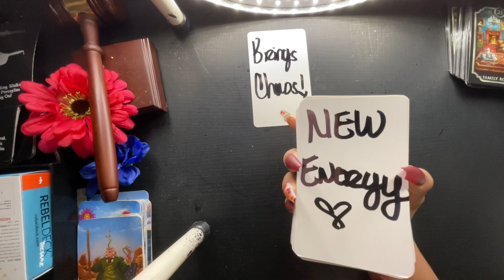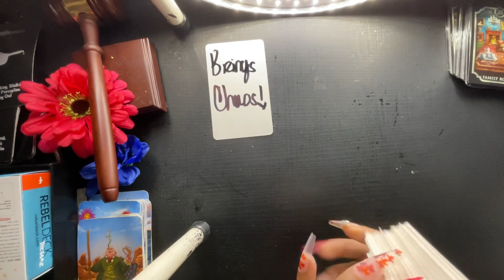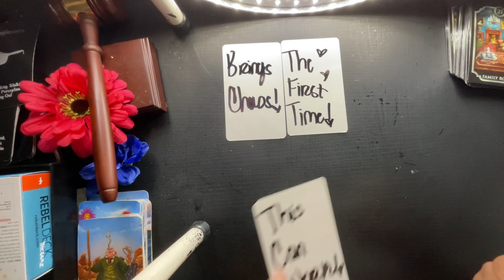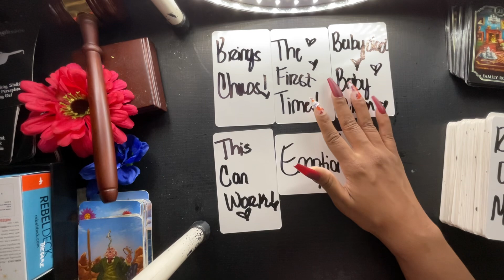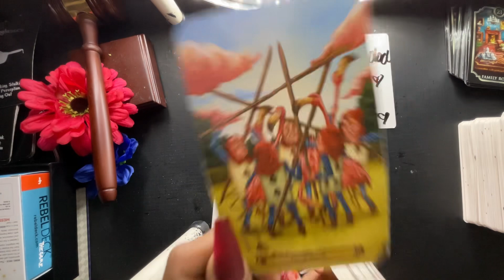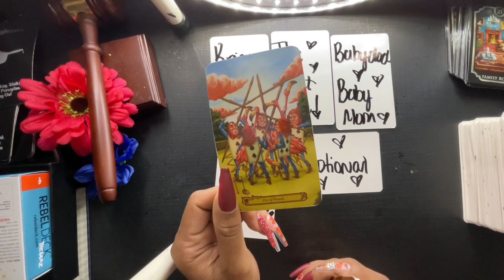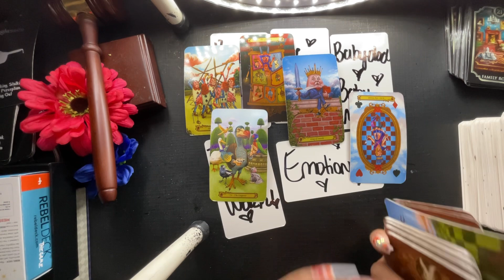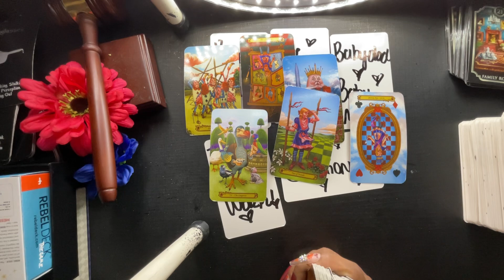CANCER- EMOTIONS ARE BUILDING UP!! YOUR NOT EXPECTING THIS TO HAPPEN!! 🔥 DECEMBER